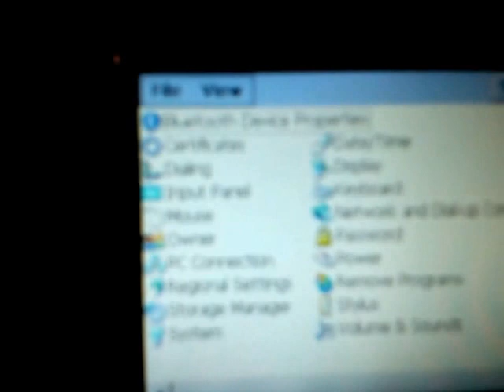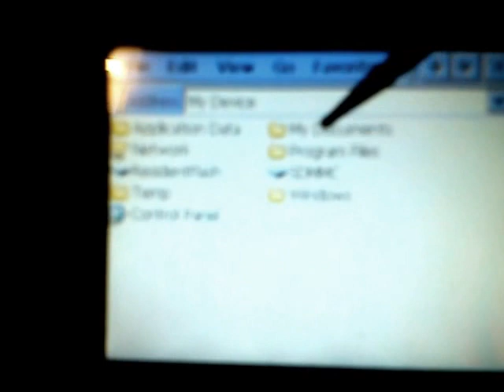Unboxing GPS Lark